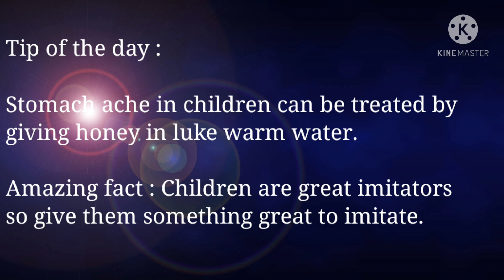Stomach ache in children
Give simple and fresh food to children.